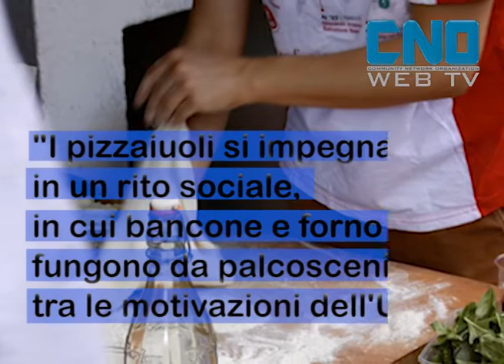Pizza napoletana: l'Unesco la proclama patrimonio dell'umanità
La pizza napoletana è ufficialmente entrata a far parte del patrimonio dell'Unesco. A renderlo noto questa mattina è stato il Ministro delle Politiche agricole Maurizio Martina su Twitter. "Vittoria! - ha twittato Martina - Identità enogastronomica italiana sempre più tutelata nel mondo".